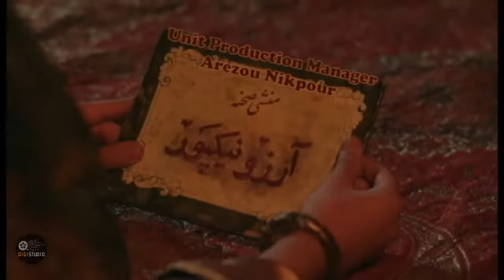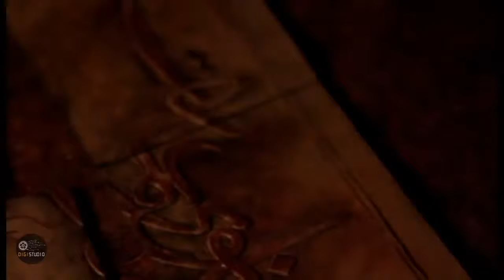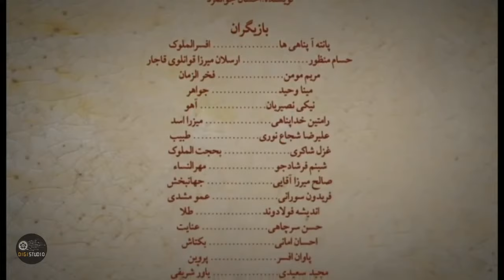Serial Lady of Mansion - Episode 7